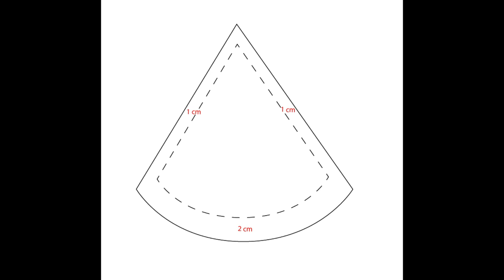Juicy Couture inspired BIKINI How to Sew Terry Towel - DIY Tutorial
DIY Terry Towel Bikini ! No Serger
↓↓ Detailed steps bellow ↓↓

Supplies
-sewing machine
-bikini to trace for the pattern
-thread
-scissors
-pins
-terry towel fabric

Step 1 - place your bikini bottoms on the terry towel cutting around it leaving a 1cm seam allowance. choose a bikini that you like the fit of and make any adjustments to the fit at this point. cut 4 straps that will be used to tie the bottoms of your bikini (about 1.5/2cm by 30cm - but this is a preference and up to you)

Step 2 - do the same for the top of the bikini, but leave a 2cm seam allowance at the bottom hemline as shown in the picture. cut out straps for the top of your bikini as well, long enough to tie a bow

Step 3 - cut a long thin strap that will be able to tie around your torso (again around 1.5/2cm in width)

Step 4 - pin the dart in your bikini top. hold it up to make sure that it fits

Step 5 - hem the sides of your bikini top, just by folding over the fabric once because the terry towel is quite thick and also it doesn't fray so no need for folding it over twice

Step 6 - sew your dart

Step 7 - sew the bottom of the bikini top triangles by folding it up 1.5/2 cm. this will create a loop to then push your strap through

Step 8 - fold over all of the edges of the bikini bottoms 1cm and sew

Step 9 - fold all of your straps in half and sew. trim any excess fabric. all of your straps include your four ties for the bottoms, the two straps that will attach to the tops of your bikini and the long strap that will tie around the torso

Step 10 - placing right sides together, attach the straps to the tops of the bikini and sew by folding it over behind itself. use a zigzag stitch

Step 11 - sew on the ties to the bottoms by placing both sides facing up and zigzag stitching them together

Step 12 - push the long strap through the loop on the bikini tops (I pushed mine through using a piece of thread and an old sewing machine needle - because it has a rounded top and doesn't poke through the fabric)

and you're all done !!